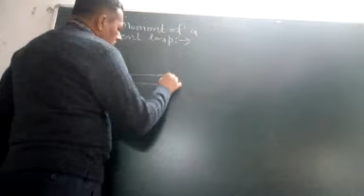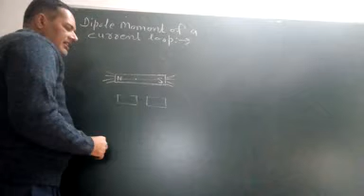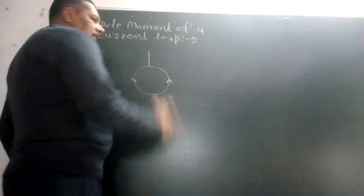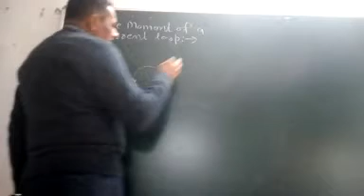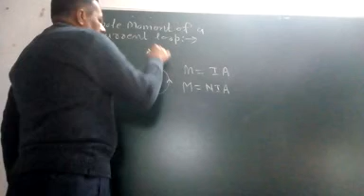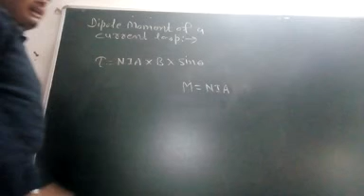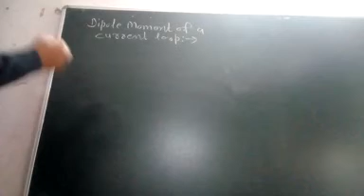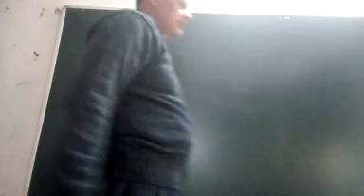Magnetic Fields 5 (Dipole moment )